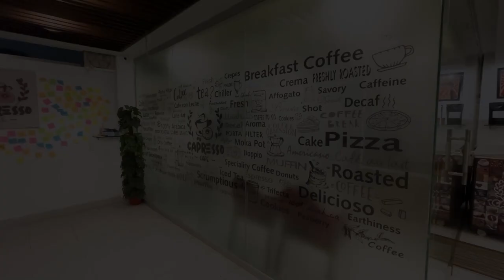How To Make The Best Coffee, Capresso Cafe Starting New Coffee Business In Pakistan? [Urdu/Hindi]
What do you think—is a coffee shop the right business for you?
What’s the biggest thing you learned from our interview with Tabish?
In this guide, our purpose in this video will explain your needs for a coffee shop business and your startup's requirements.

Also if you could add the following to the description it'd be great.

Capresso Cafe is a European-themed coffee shop serving specialty-grade coffee from Brazil, Ethiopia, and Guatemala.

This is one of the course lectures from Etsy by Huzaifa Ali of Ecommerce Success Pakistan.